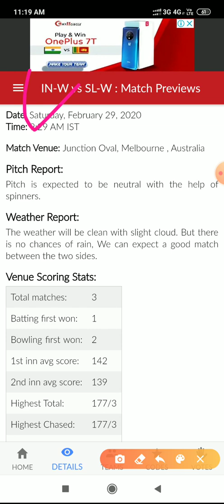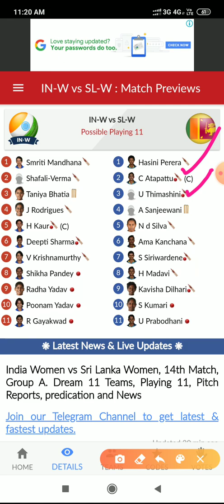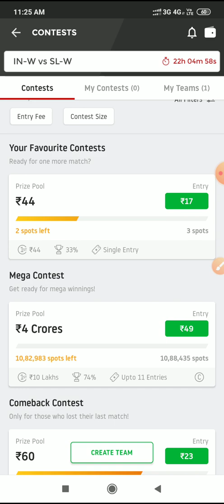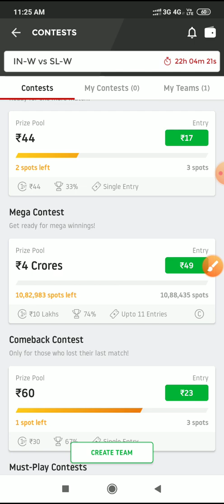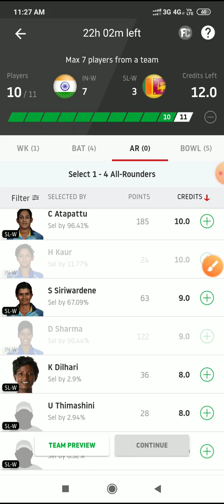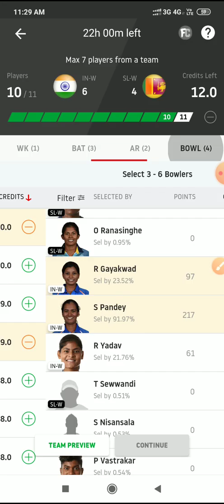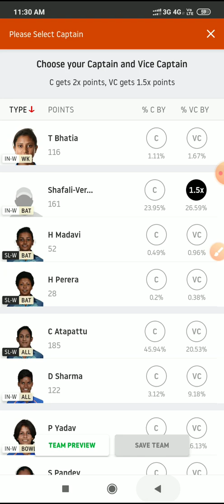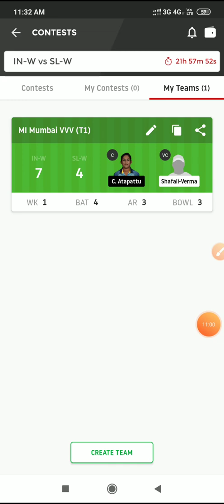IN-W vs SL-W ICC women's T20 World Cup match prediction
IN-W vs SL-W dream11 team|IN-W vs SL-w dream11 team Playing11 Pitch reportIN-W vs SL-w dream11 team

in-w vs sl-W Dream11, in-w vs sl-W Dream11 prediction, Dream11 in-w vs sl-W today's match, India  womens vs  Sri Lanka women's 2020, in-w vs sl-W probable playing 11, in-w vs sl-W Prime team, in-w vs sl-W scores, in-w vs sl-W fantasy picks, india women vs Sri Lanka women'sworld cup  T20 match, India women vs Sri Lanka women fantasy picks, in-w vs sl-W Dream11, in-w vs sl-W Dream11 team, in-w vs sl-W dream11 today